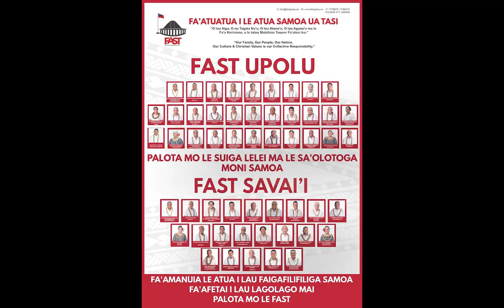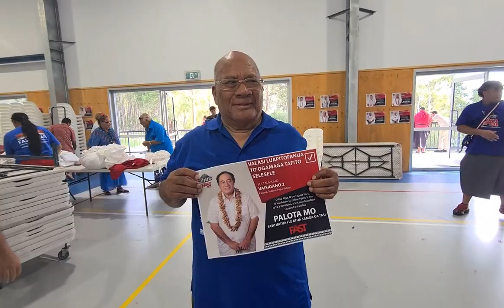FAST TUSIGAIGOA BRISBANE HIGHLIGHT VID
Quick highlight video shot on my phone, apologies for those who are after the full clips better quality possibly on the live video on the Fast supporters group page Brisbane.